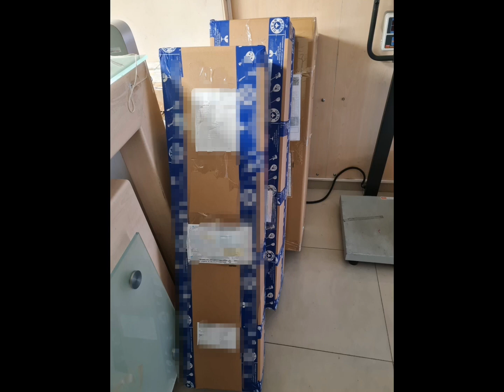بزق عربي الى ألمانيا 🇩🇪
✈️ ارسال بزق الى م. المقيم بألمانيا 🇩🇪 . تتوفر لدينا تشكيلة واسعة من البزق و الساز و العود و البغلمة.
اذا  كان لديك استفسار او كنت  بحاجة للمساعدة  او تريد الشراء يمكنك مراسلتنا عبر واتساب:
يمكنك الشراء أو الاطلاع على الموديلات و الأسعار مباشرة  من خلال رابط متجرنا الالكتروني:

العنوان في تركيا :
Kanarya Mah. Pelikan Sok. No: 13
Küçükçekmece, Istanbul, Turkey

شكرا لانضمامك الى قناة  Ornin Music- Bağlama Saz

بزق_عفريني#
عزف_ بزق_حزين#
عزف_بزق#